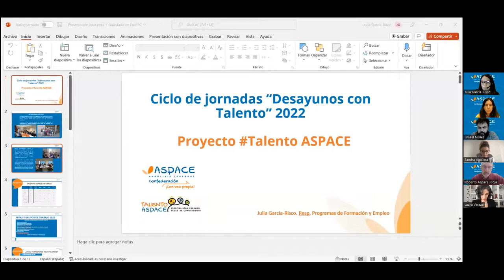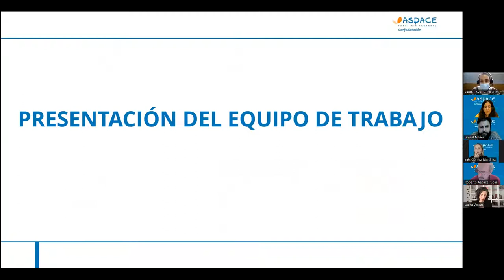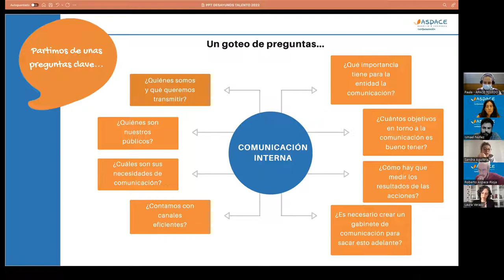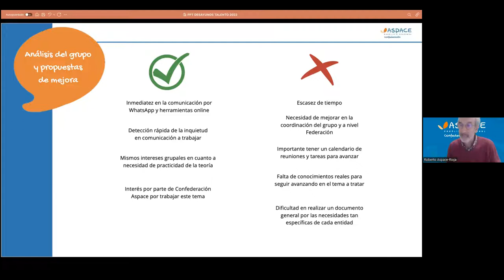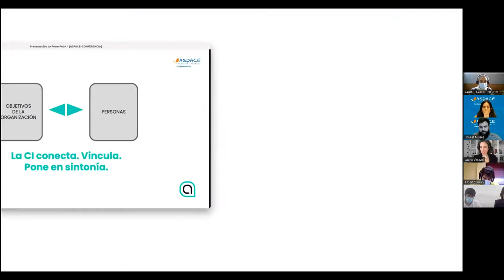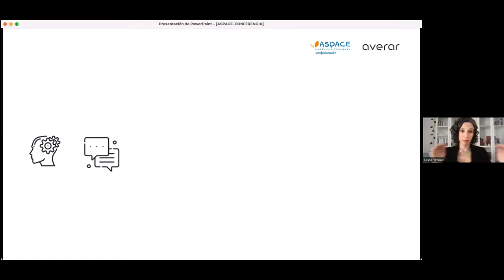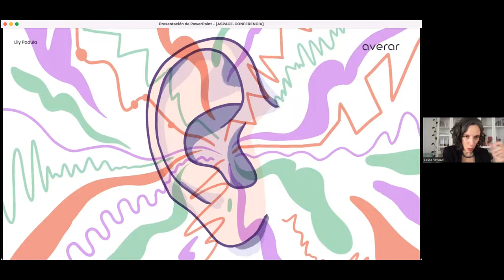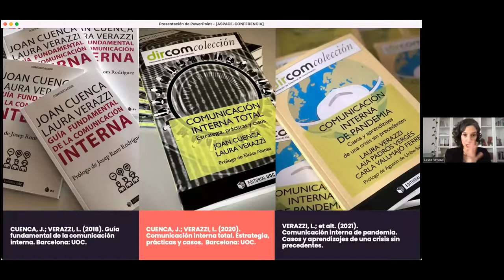Desayunos con Talento 2022. Taller de comunicación externa e interna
Taller sobre comunicación externa e interna de los grupos de trabajo de Talento ASPACE en las Jornadas 2022 de Desayunos con Talento.